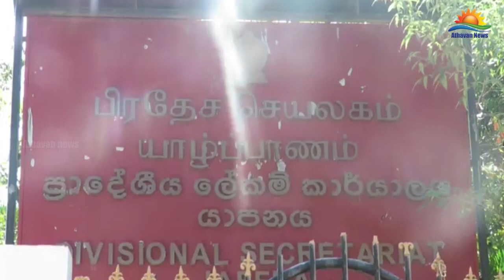யாழ்ப்பாணம் மாவட்ட செயலகம் மற்றும் பிரதேச செயலகத்தில் கிருமித் தொற்று நீக்கி விசிறும் பணி !